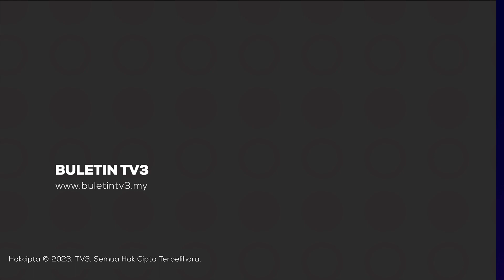HARI MALAYSIA | Semangat Sambutan Perlu Disemarakkan Di Seluruh Negara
Semangat sambutan Hari Malaysia yang akan disambut esok perlu disemarakkan seluruh rakyat tanpa mengira lokasi atau keberadaan bagi memperingati hari bersejarah itu.